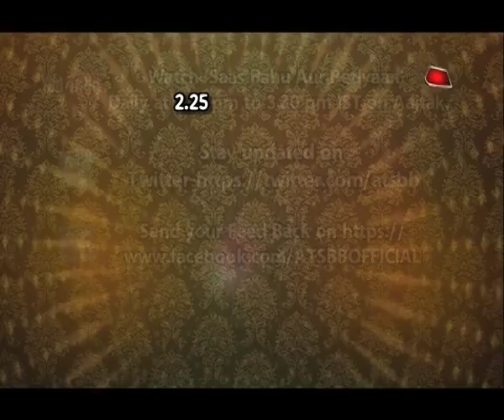Sasural Simar Ka: FINAL FIGHT Between Simar & Bhairavi!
Checkout this final fight between Simar & Bhairavi in Sasural Simar Ka..